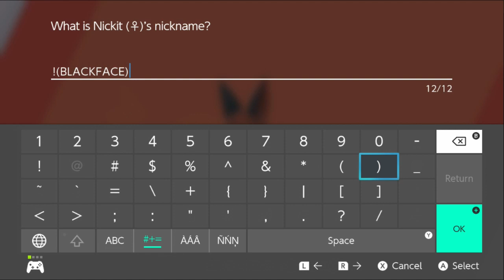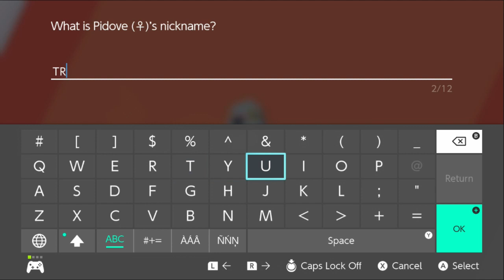The Abominable Pidove! - Nuzlocke Sword 1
Nuzlocke Sword Series, Episode 1

Join me as I brave the Galar region with restrictions that may cause failure in an otherwise easy game. Rules for this run and tracking of locked areas are

NOT BABYYODA (water starter) and !(BLACKFACE) meet an early end at the hands of THE ABOMINABLE PIDOVE! I catch it anyways and it receives the dubious privilege of being nicknamed TRUMP. Will I be able to complete the run after such a huge and early loss?

Post recording note: Yes...I did realize that Golurk's ghost typing may have made it immune to all of Pidove's attacks, assuming it doesn't have peck, which I haven't confirmed either way yet, but still kind of boneheaded if all of that is the case and I missed it XD ... Such pressure from the Nuzlocke rules. But, I will improve and be the very best some day!